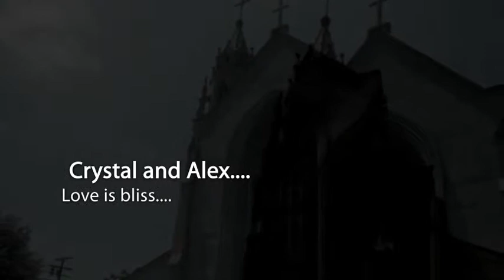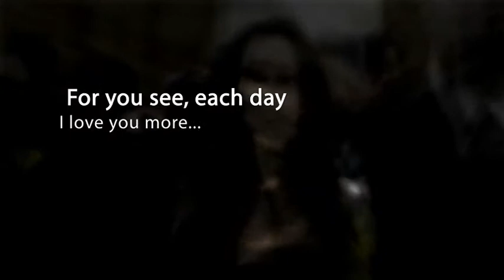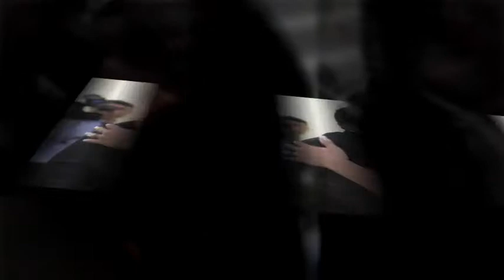Alex and Crystal